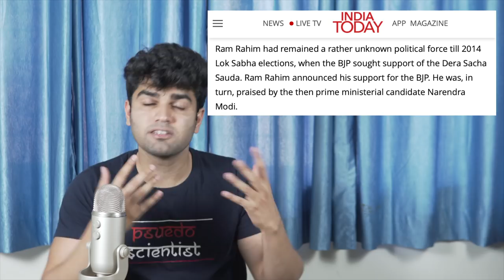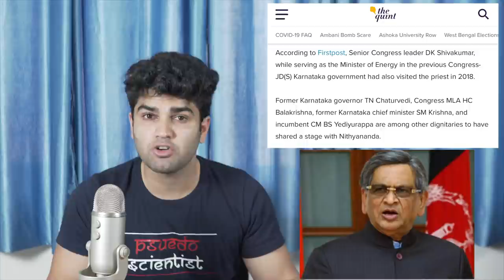Why Do We Like Godmen? | Godmen & Politics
In this video I'm going to talk about why we like Godmen and the relationship between Godmen and politics.
Some famous godmen like:
Asaram Bapu
Ram Rahim
Swami Nithyananda
Sadhguru
Sri Sri Ravi Shankar
Osho
Satya Sai Baba

Why Do We Like Godmen?

I would also like to thank NDTV, Kunal Kamra, PeeingHuman, Ravish Kumar, The Quint, Newslaundry, The Wire, Scroll, The Hindu, Bhakt Banerjee (Akash Banerjee), Karan Thapar, Dhruv Rathee, BBC, Alt News, The Guardian, New York Times and The Washington Post. For exposing the government which no other news channels are doing. And got me really aware about politics and other issues.

This review is made on recommendations .

Meme Page: @manofsarcasm

People in the video:
Tanay Dhumal -@tanaydhumal